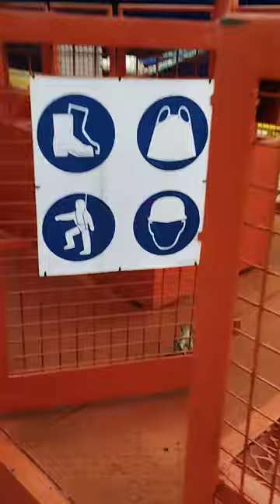Stevedore's Safety Cage/ Basket @melningalvlogs223